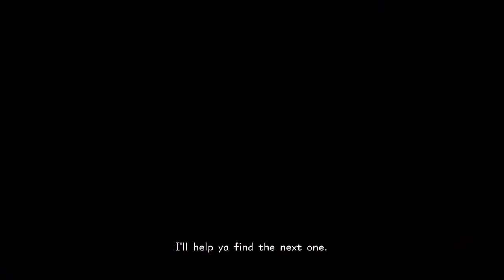KINGDOM HEARTS 3 - Full Gameplay Walkthrough Guide - Part 25 - Randall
Hope you enjoyed the video! Let me know how the volume sounds, I'll adjust accordingly.

Ignore tags: Kingdom Hearts 3 Part 1 Attack on Olympus Full Gameplay Walkthrough Guide KH3 2019 New game xbox xbox1 x1x One PS Playstation PC Disney Monsters Inc Toy Story Frozen Hercules Hades Help Boss Fight Sora Donald Duck Goofy Maleficent princess fighting combo combat story Theradbrad Kingdom of Corona Rapunzel Flynn Eugene Maximus Elsa Arendelle Frozen Labyrinth of Ice Sven Olaf snowman 100 Acre Wood Winnie The Pooh Tigger Piglet Gopher Rabbit Monstropolis Monsters Inc. Movie Sully Mike Wazowski Boo Monsters Scare Scream laughter coo randall